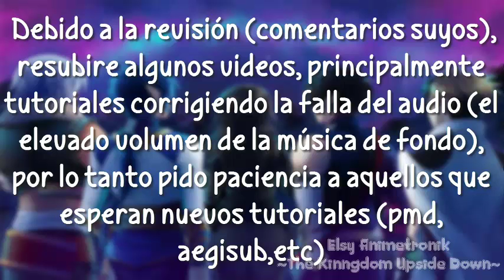ANUNCIO ~ Elsy Animetronik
HOLA!

Debido a la revisión (comentarios suyos), resubire algunos vídeos, principalmente tutoriales corrigiendo la falla del audio (el elevado volumen de la música de fondo), por lo tanto pido paciencia a aquellos que esperan nuevos tutoriales (pmd, aegisub,etc).

♫Weird Dream
♪Domastic